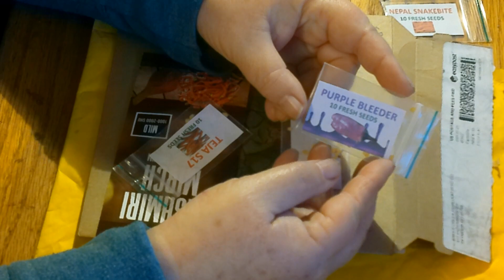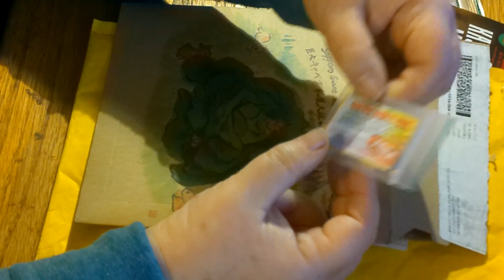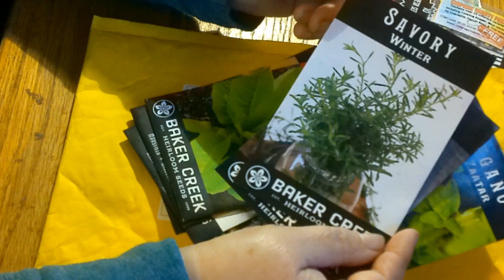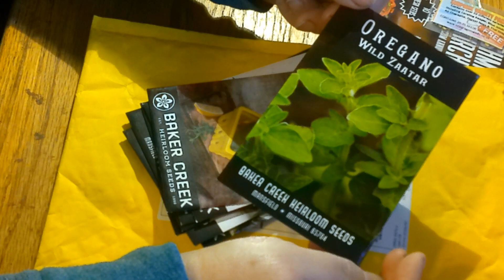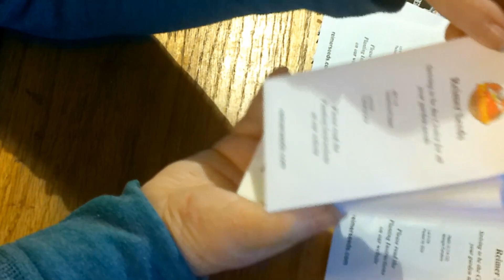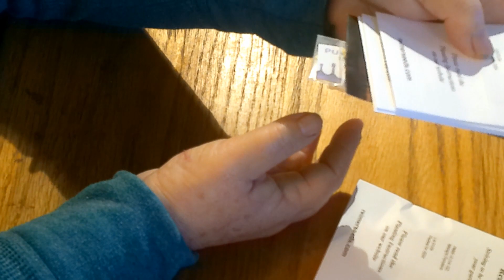Mail call Jan. 29, 2024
Continuing the pepper fetish : INDIA!